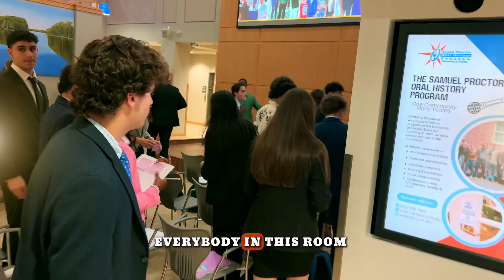Youth Motivational Speaker | Noble Sheep at University of Florida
The dynamic duo, Jose Alvarez & Asley Pollas (Noble Sheep) inspire students across the world to become GREAT leaders. Noble Sheep is known for sharing powerful motivational messages that keep students engaged!  Noble Sheep is on a mission to inspire 1,000,000 students with their signature message - Power UP! If you want your students to become great leaders, it is critical for them to experience this message.

Our presentations are perfect for:
Youth Leadership Conferences
TRIO Upward Bound Programs
TRIO Educational Talent Search Programs